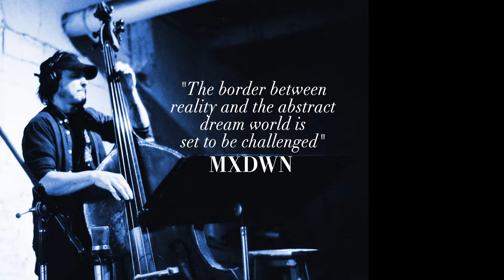TRAVIS DUO HYPNAGOGIA 10 DECEMBER 2021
10 DECEMBER 2021 🕊️

TRAVIS DUO: Trevor Dunn {Mr.Bungle, Fantômas, Diatom Ribbons, SpermChurch, John Zorn} Contrabass & Jarvis Earnshaw {Harbinger, Question, SYRINX} Sitar, Tapeloops & Voice

Debut Album "Hypnagogia" Available in Digital Format 10 December 2021
*Pre-Order LIMITED EDITION Vinyl LP {500} including: 16page Full-Colour Booklet / Dark Blue VINYL!!!

7track Album + BONUS TRACK
Featuring: Daniel Carter {Sun Ra, Cecil Taylor, Yoko Ono, Jaco Pastorius} Flute & Saxophones, Sean McCaul {Philip Glass Ensemble} Xylophone, Devin Brahja Waldman {Thurston Moore, GY!BE} Saxophone & Niko Wood on Drums

A1 有頂天 सब कुछ मिलेगा {Uchouten / Sab Kuch Milega}
A2 FAQ ft. Daniel Carter, Sean McCaul, Devin Brahja Waldman & Niko Wood
A3 Orchid Hoodwink ft. Sean McCaul
A4 Fair Weather Friend (Ode to Ernie Washington)
B1 Hitherto ft. Daniel Carter
B2 UnCanny Valley ft. Devin Brahja Waldman
B3 Folie à Deux
+ BONUS TRACK Lolloping Theta Broom Horse ft. Daniel Carter, Sean McCaul & Devin Brahja Waldman

Recorded by Martin Bisi {DNA, Herbie Hancock"Rockit", Sonic Youth, Afrika Bambaataa} at BC Studio
Mastered by Josh Bonati {Mort Garson, PLANTASIA}
Mastering for Digital Media by Evan Strauss {GorpLord}
Photography by Alexey Novikov

THANKYOU Oneironauts!!!

Special Thankyou!s to Preston Spurlock, VJ Semi & VJ 合掌 🕊️

Shout out to: @recordcratesunited @mxdwn @v13media @amplifymusicmagazine @bigtakeovermag @shamelesspromotionpr & Dancing About Architecture Magazine!!! Thankyou!